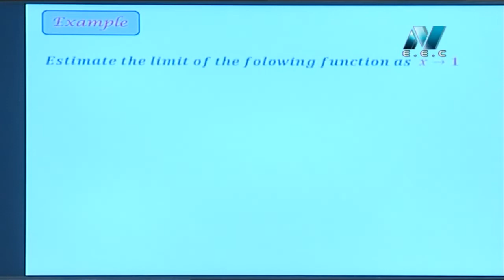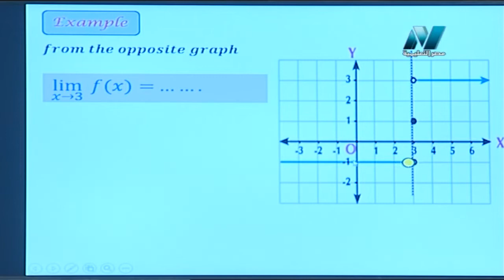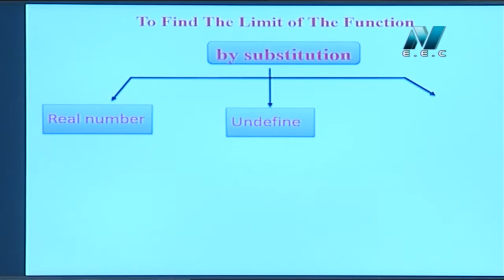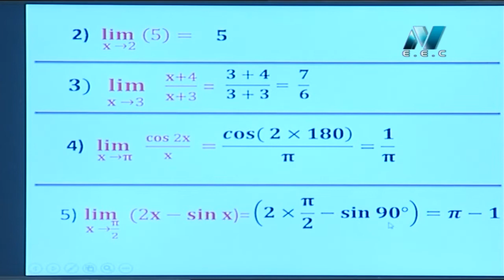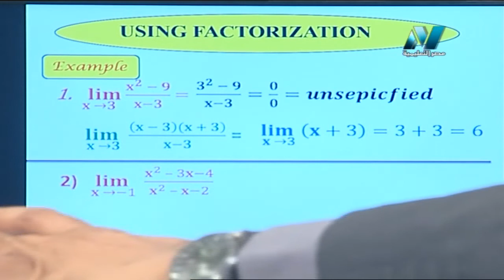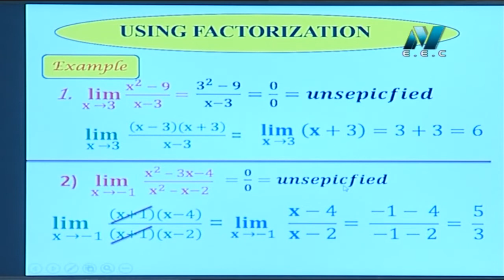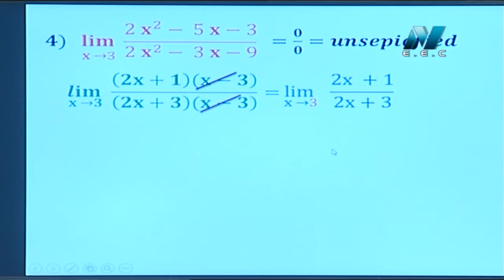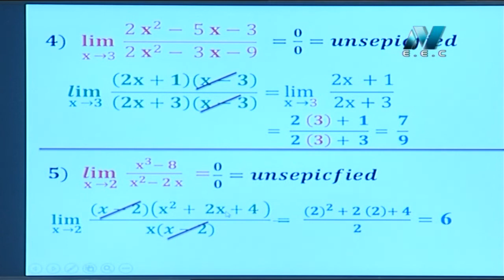رياضة لغات 2 ثانوي 30-11-2019